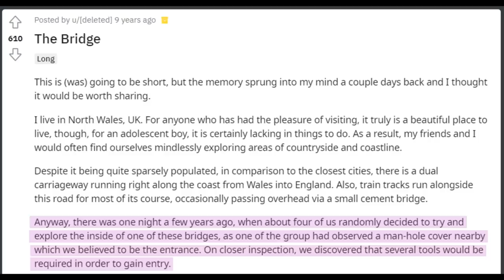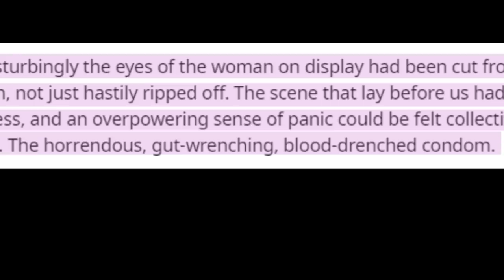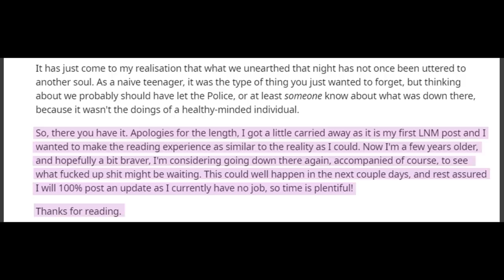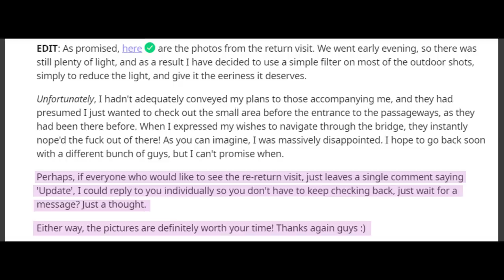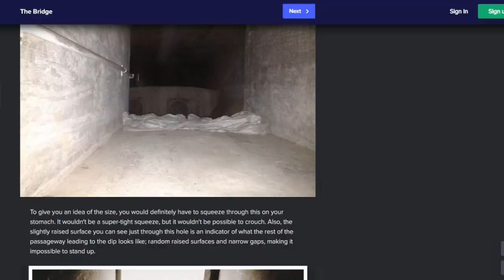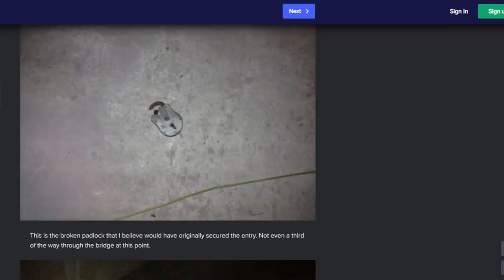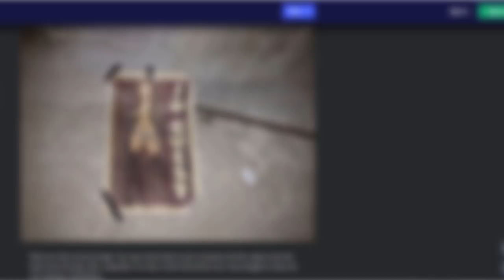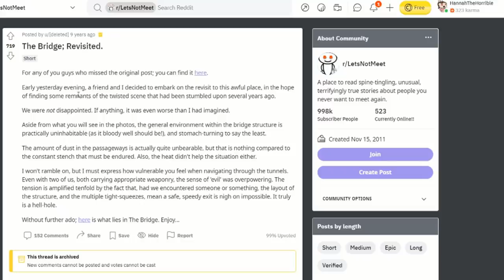The Bridge | A Sinister Reddit Mystery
9 years ago...a man posted a story on Reddit in r/LetsNotMeet. It's not well-known, but it definitely caught a lot of people's attention at the time. Not only for the fact that the story sounds too bizarre and creepy to even be true...but the poster had evidence to prove that it was.

Timestamps:
00:00 The Story
07:55 First Update/First Set of Photos
11:13 Second Update/Second Set of Photos
17:48 Um Let's Chat About This

Relevant Links*

MAKEUP I’M WEARING:
Eyeshadow Primer
Concealer (I’m shade 01 for reference)
Everyday foundation (light coverage, I don’t spray, I use a sponge)

FAVORITE SKINCARE PRODUCTS I USE EVERY DAY:
Face Wash
Day Serum
Day Moisturizer
Night Serum
Night Moisturizer
Eye Cream
PMD Clean (this thing is pricey though! I got mine from a subscription box, so I’ll be upfront that I didn’t pay full price. I really like it though.)